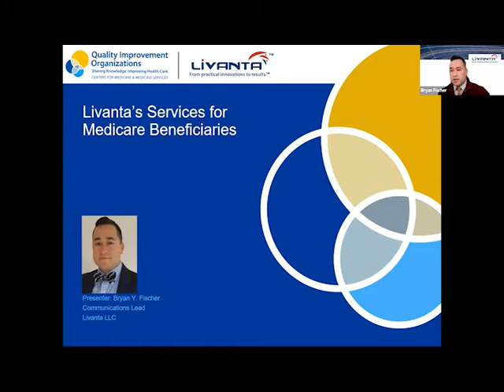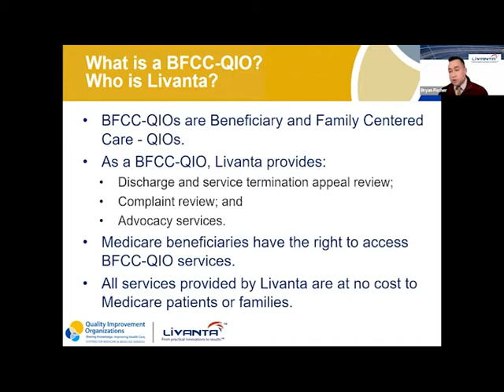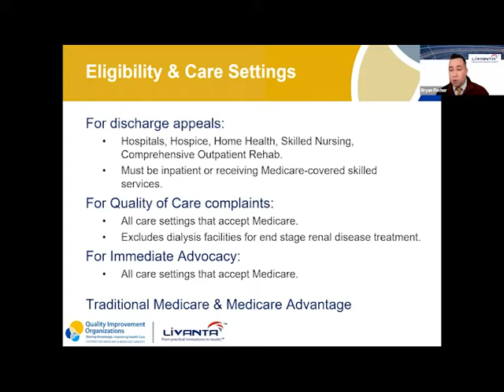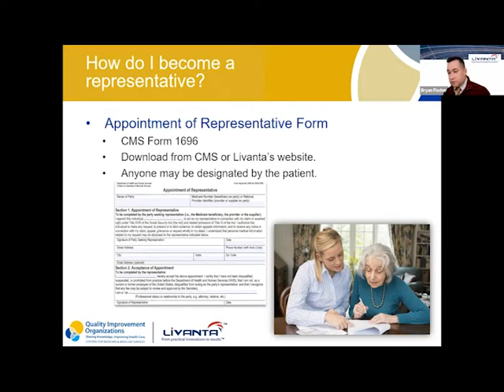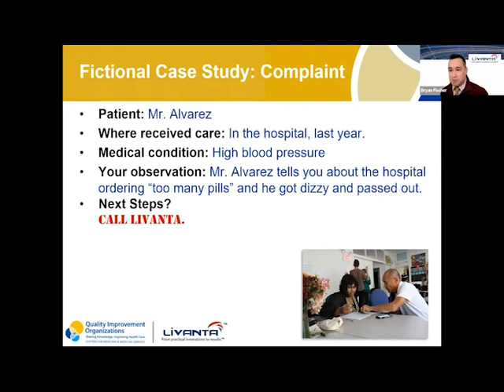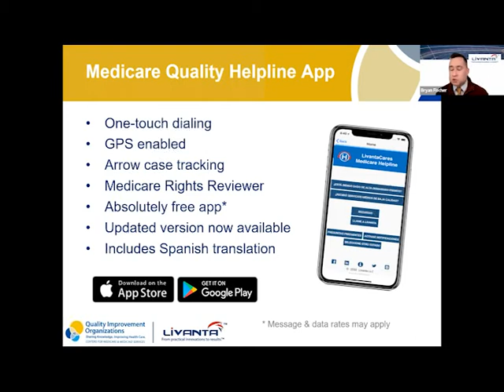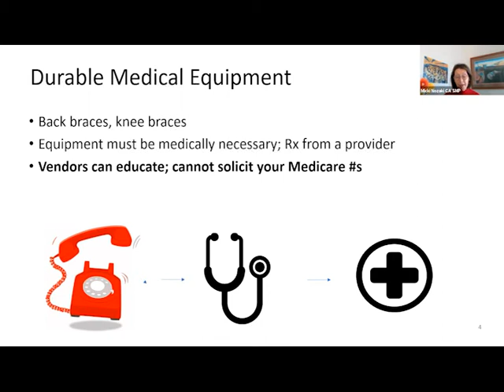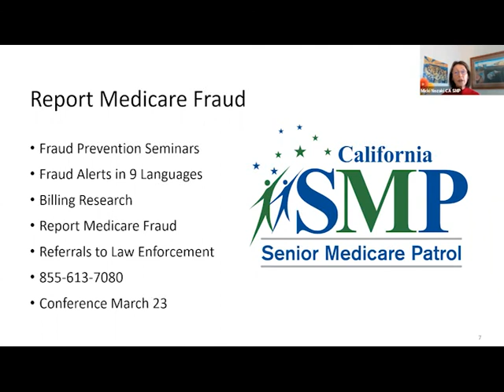Know Your Medicare Rights and Exercise Them -- How Livanta Can Advocate for You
California Senior Medicare Patrol and Livanta Seminar